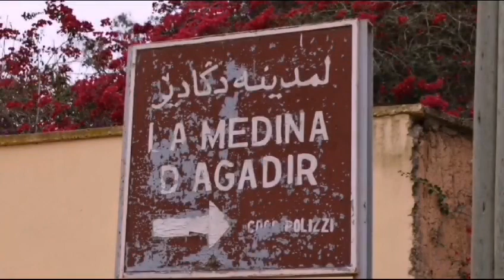الأماكن التي يجب عليك زيارتها في مدينة أكادير ❤️❤️❤️